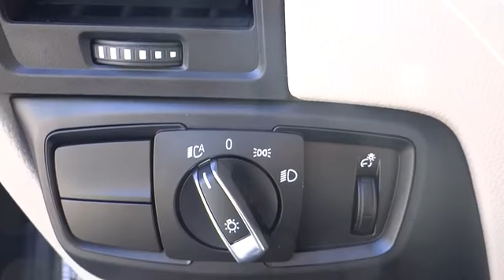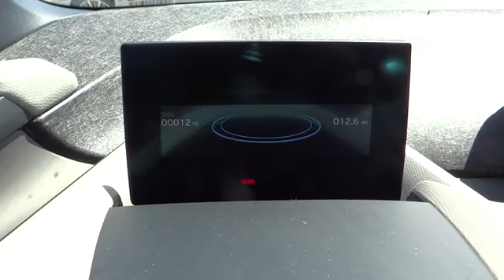2014 BMW i3 San Diego, Oceanside, Vista, Escondido, Encinitas, CA 104378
2014 BMW i3